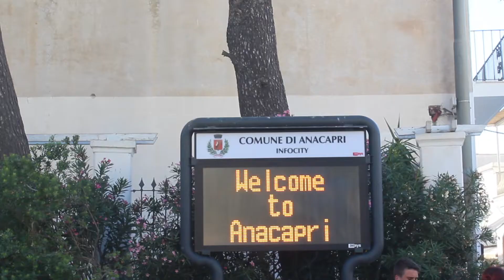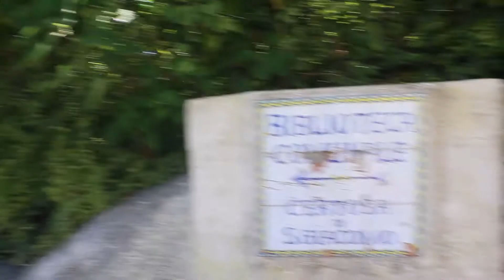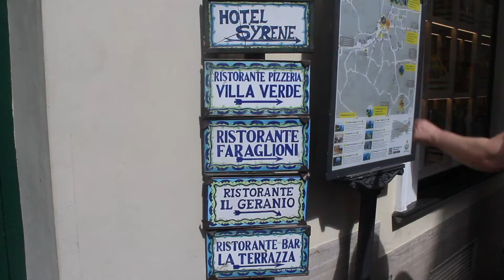CAPRI TRAVEL DIARY | Valentina Romero